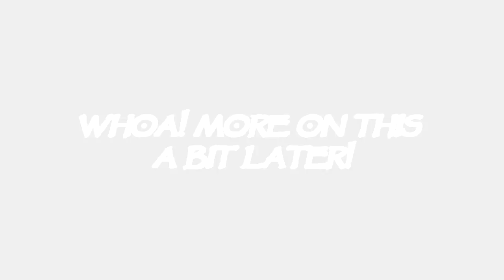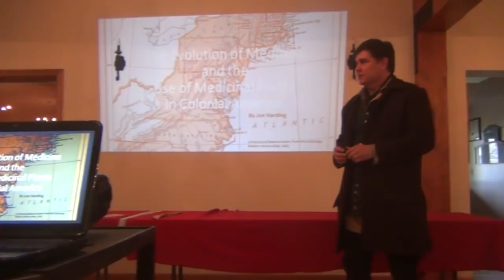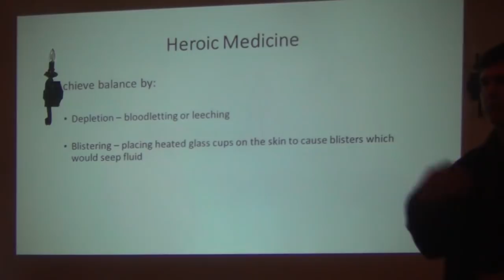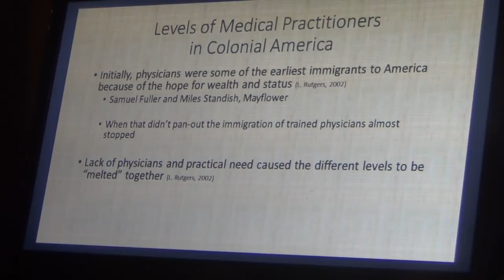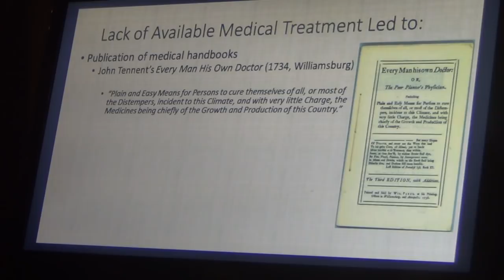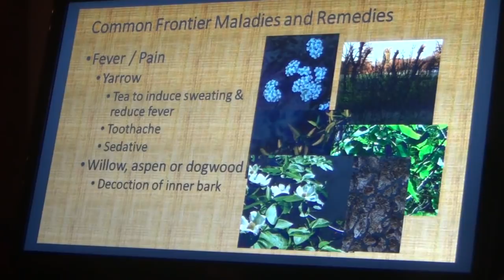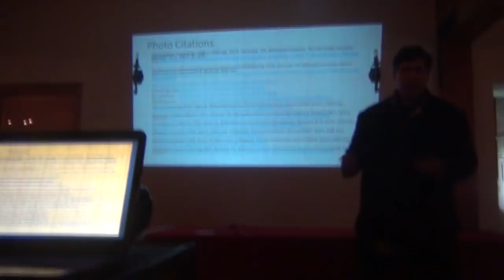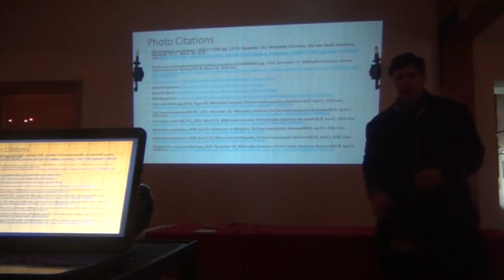2018 School of the Longhunter Joe Harding: Useful Plants of the Eastern Woodlands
Joe discusses "Useful Plants of the Eastern Woodlands.
Many of these plants can be used today as they were back in the 18th Century.
However we NEVER use or Consume ANY PLANT without making sure of identifying it first. this lecture is for entertainment only and NO a replacement for an actual botany class